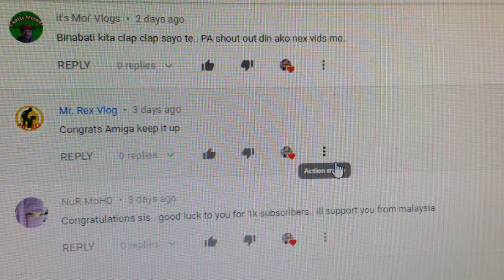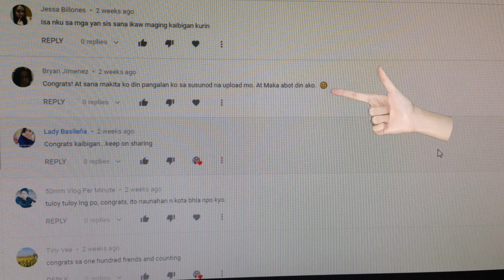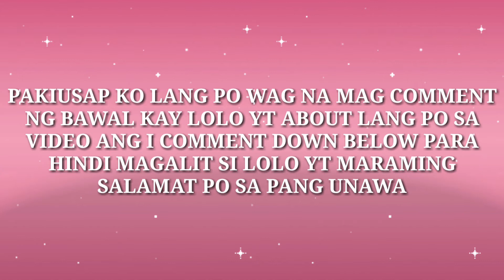HAPPY 500 SUBSCRIBERS